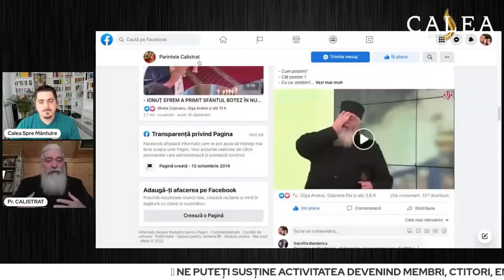"SUPERSTARUL A FOST OPRIT DIN DRUMUL LUI GLORIOS!" || PR CALISTRAT